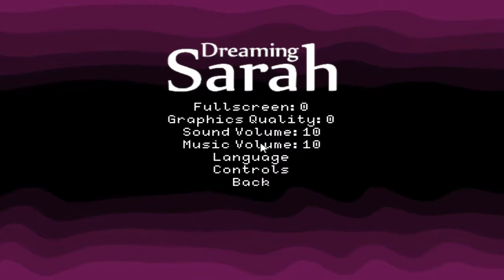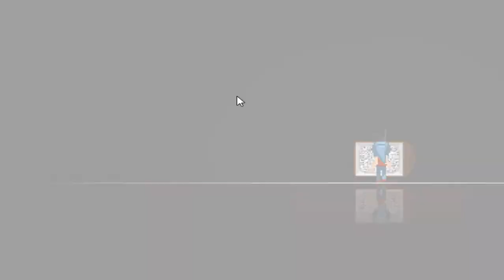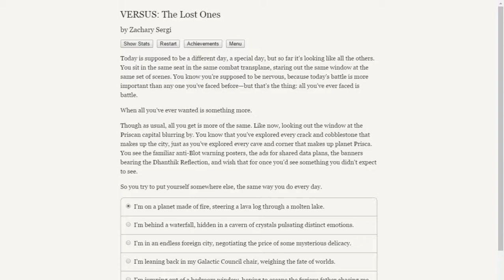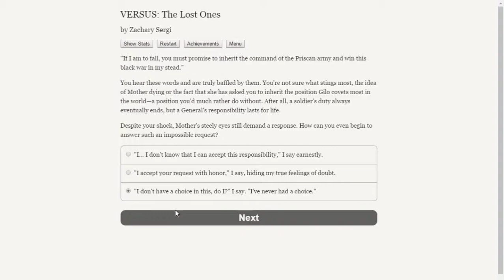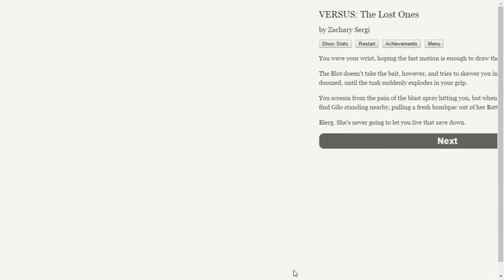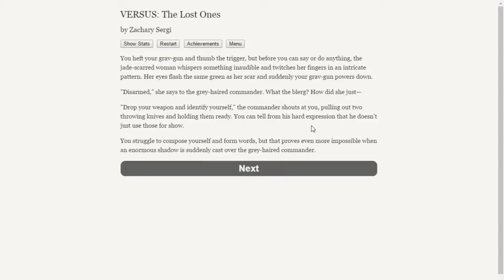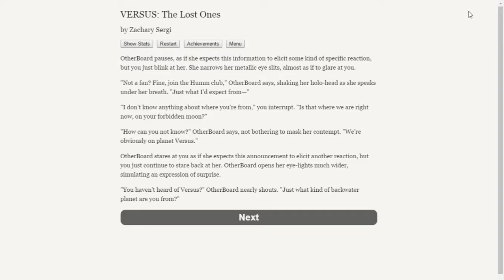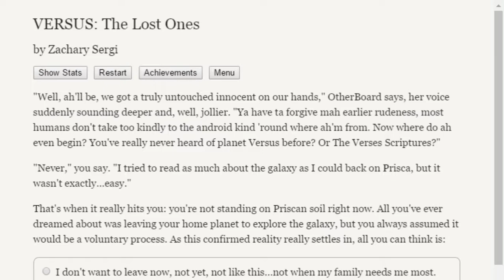but I kind of want to rule the city... pt 5